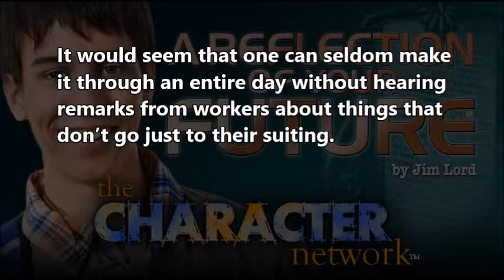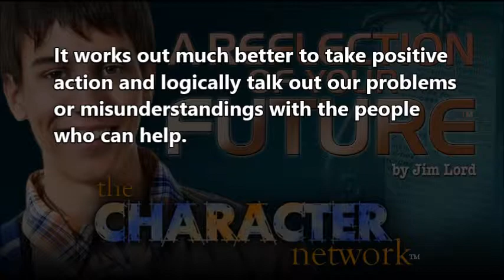Life Lesson #69 by Jim Lord ~ Discuss Problems Effectively